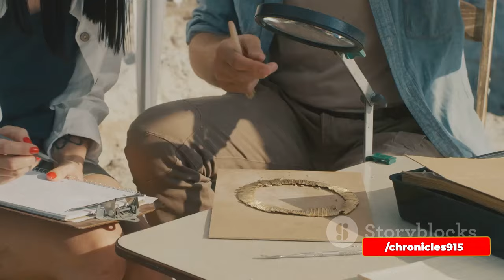Unraveling the Shadows: Ancient Egypt's Darkest Secrets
🔍 Explore the Secrets of Ancient Egypt:
Join us on an illuminating journey as we delve into the enigmatic shadows of Ancient Egypt. Uncover the mysteries that have shrouded this ancient civilization for centuries, revealing secrets buried in the sands of time.

🏛️ Discover Hidden Tombs and Lost Relics:
Witness the unveiling of forgotten tombs, cryptic artifacts, and untold stories from the heart of one of history's most intriguing civilizations.

🔮 Journey Through the Ages:
From the majestic pyramids to the mystical rites, our exploration will take you through the ages, unlocking the secrets that have long been concealed.

Don't miss out on the secrets waiting to be revealed!